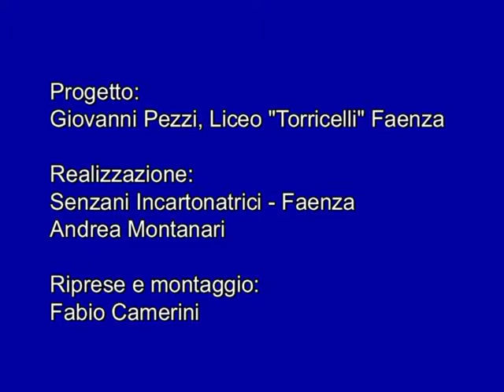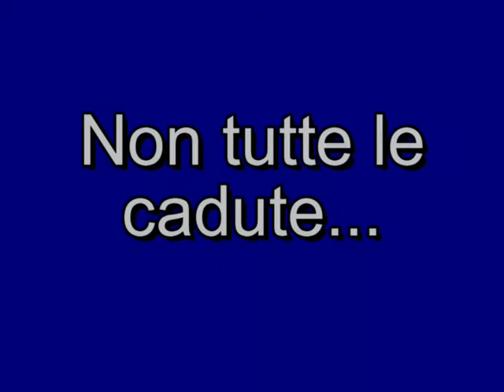Esperimenti in caduta libera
Esperimenti registrati lasciando cadere una scatola attrezzata con una videocamera interna che riprende gli oggetti in caduta; realizzazione presso la Palestra della Scienza di Faenza